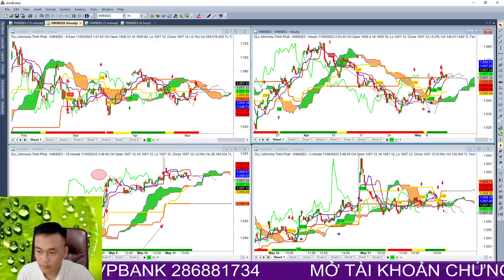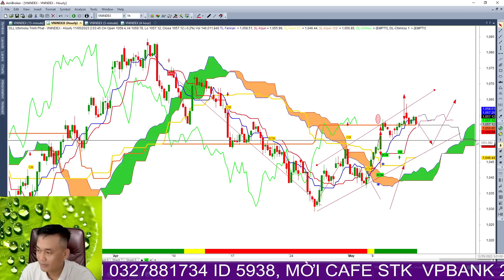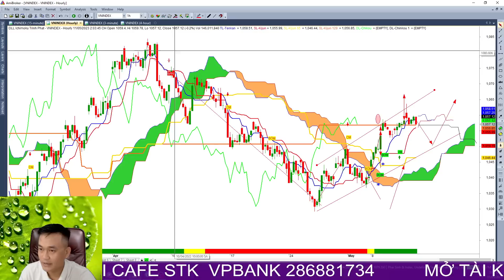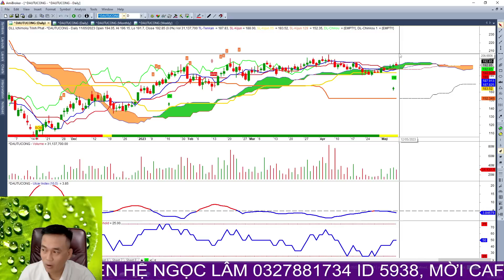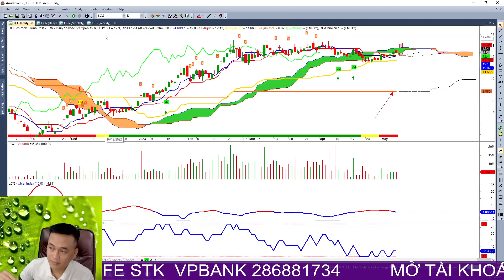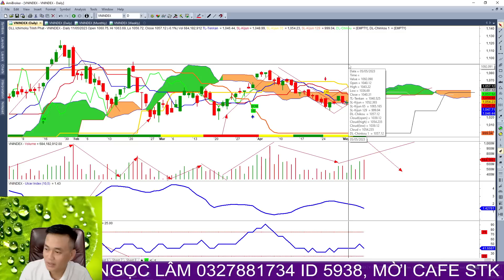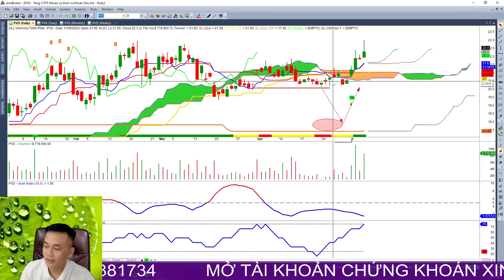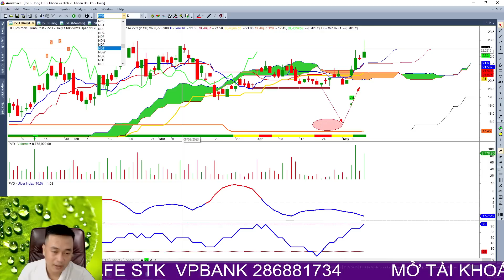Đón lõng đầu tư công, tập gồng lãi cổ phiếu, xu hướng và chiến lược đầu tư phiên ngày mai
Nhà đầu tư nên tập trung gồng lãi cố gắng trên cổ phiếu bất động sản để có kết quả tốt nhất trong giai đoạn tới
👉 Tham gia room Zalo hỗ trợ hỏi đáp hàng ngày miễn phí